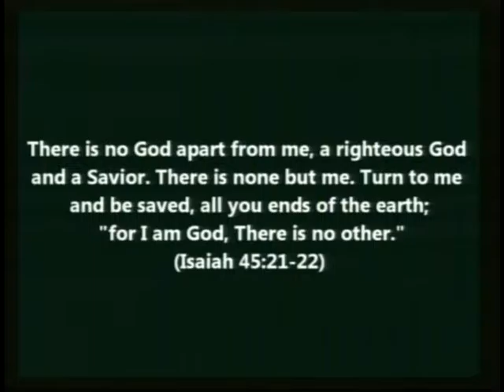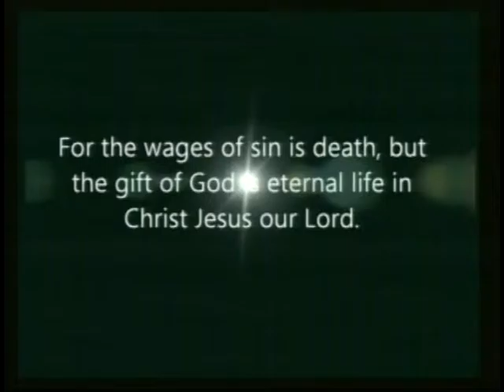Watch JKM Church Service Sunday Nights about 6-8 pm pst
"Livestreaming," or on Satellite TV International...All Around the World!